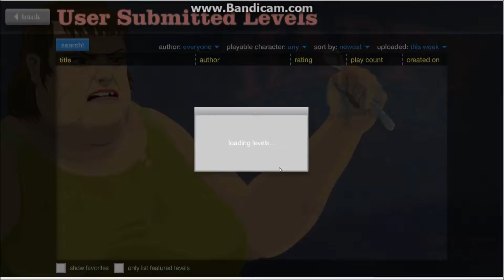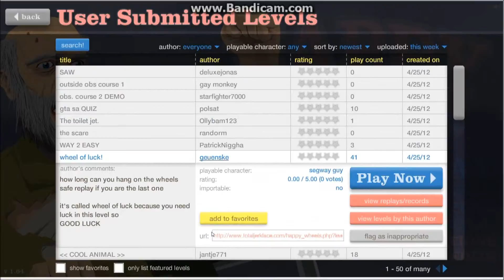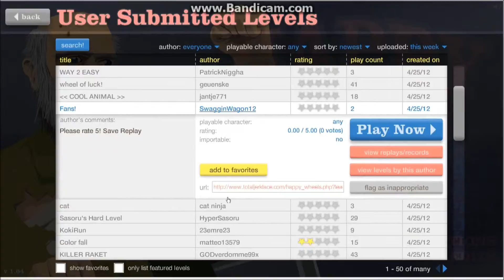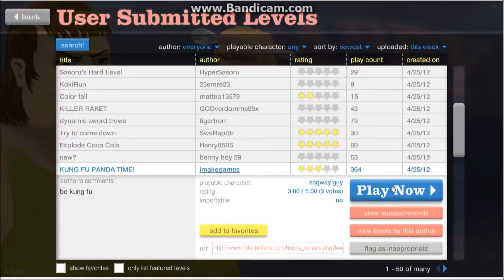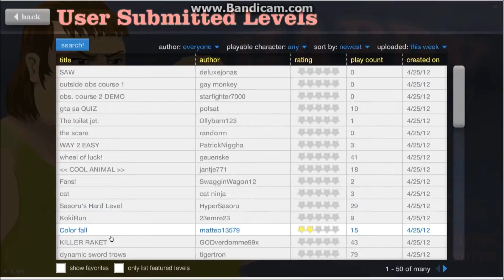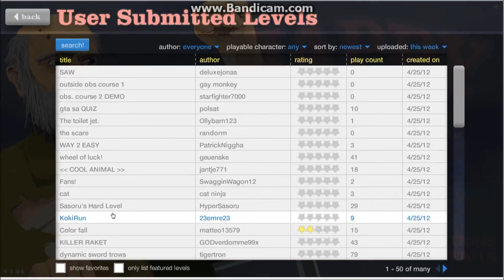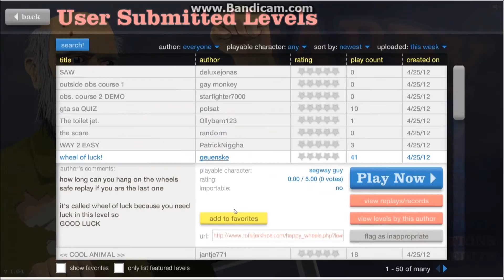happy wheels #?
idk what the number is